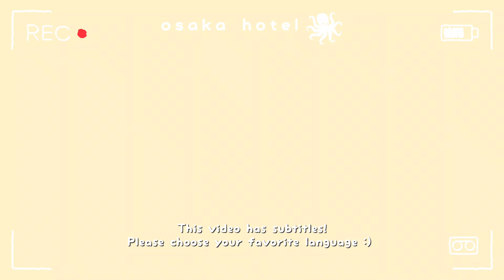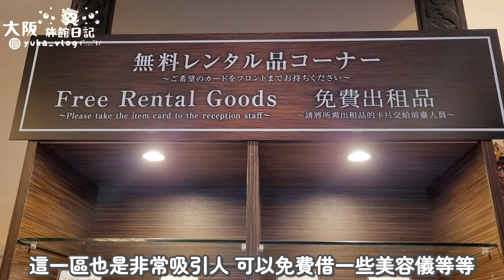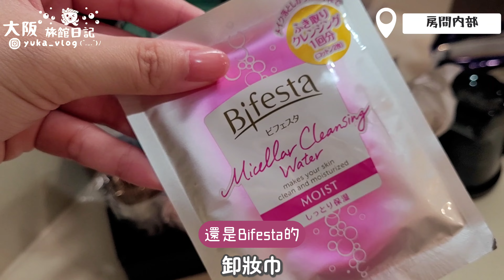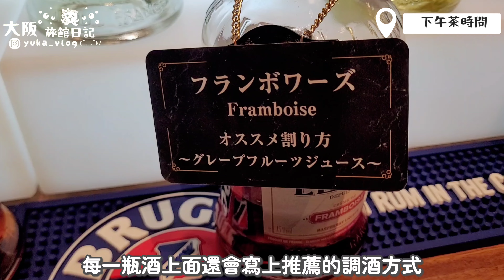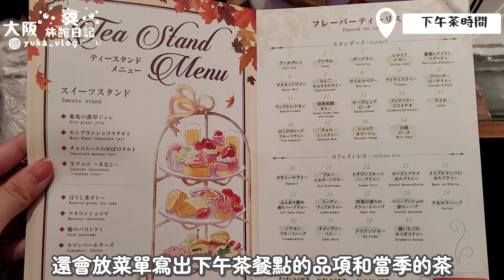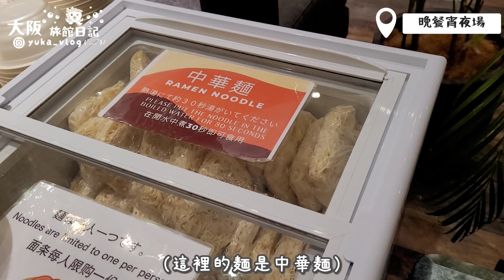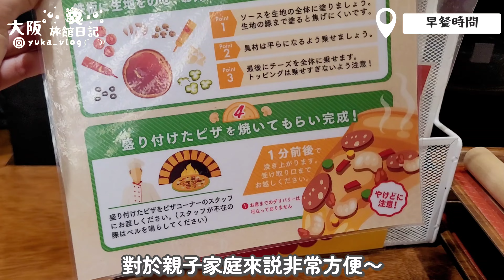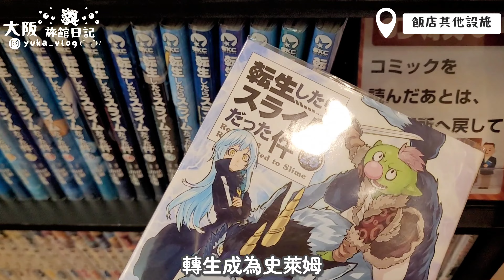【大阪旅館日記VLOG】酒類飲料喝到爽 備品豐富 遊戲機台免費 宵夜還有拉麵？！♡(ホテルバリタワー大阪天王寺｜史上CP值最高飯店｜適合全家大小的渡假村飯店）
大家好 ～我是yuka

這次的動畫是
\飯店的旅館日記！ /

這次介紹的是位於大阪天王寺步行不到5分鐘的飯店～
設備和服務都是有史以來看過最多的 完全不怕客人使用
讓每個客人都能開心滿足的回家～

那這次也希望會有人喜歡這支影片～

👼旅遊情報(⁠^⁠.⁠_⁠.⁠^⁠)⁠ﾉ：
📍ホテルバリタワー大阪天王寺
• 地址：〒543-0055 大阪府大阪市天王寺区悲田院町８−１